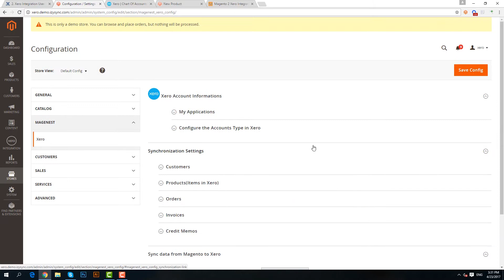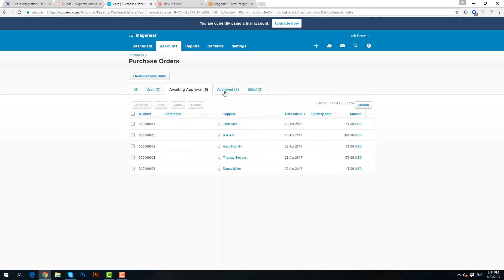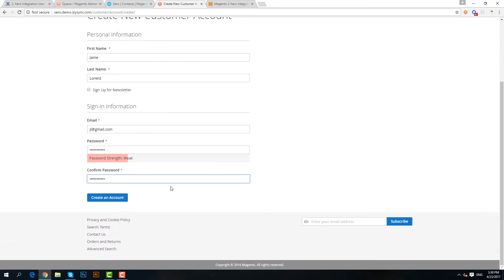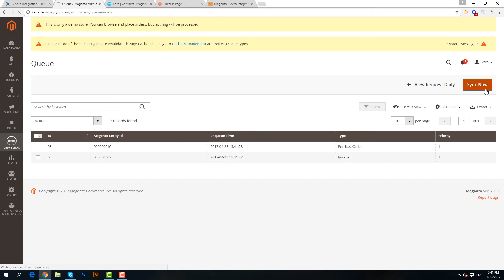Magento 2 | Xero Integration Demonstration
Save 520 hours a year doing manual accounting with our Xero Integration for Magento 2!

Welcome to Magenest Official Channel.
In this video I would like to present a quick demonstration of our Xero Integration for Magento 2
With this integration you can sync this 4 accounts form xero to your store

Before making any synchronization, be sure to add a currency at your Xero account.
Go to Setting, General Settings, then Currencies, Here you need to add one or more currency that's used by your store, or else you may encounter an error while synchronizing

in Synchronization Settinngs, you can enable or disable a field, sync them manually and chose between cron job and immediately mode.
Cron job will put all the changes in a queue, then synchronize them after a set of interval.
Immediately mode will do as its read, any changes made will be synchronized in to xero right away,
Because the Xero only accept 1000 requests a day, we reccomend choosing cron job for the sake of consistency
Before you do any synchronization, remember to Save Config first.
Click this and all data will be add to Xero integration  Queue List, click sync now to mannually synchronize them to xero
Each field will be  located as the following:
Customer - Contacts
Order - Account/Purchases
Products - Account/ Inventory
Invoices and Credit Memos - Account/ Sales

Other than that you can choose to syncrhonize any specific data by finding the xero integration section and click sync now

You can check the synchronization status at Xero integration View Logs. click on view on xero then you will be navigated to the page where the data is stored

When a customer sign up at your store, their information will be synced to the All Contact tab at Xero, only User with at least one invoice will be move to the Customer section at Xero